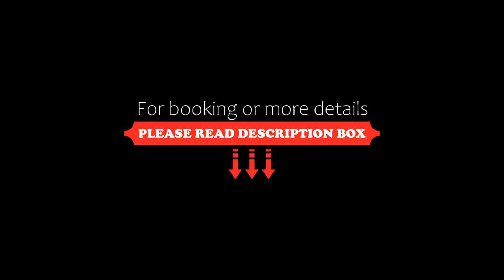Hotel Residence Bijou de Prague, Prague, Czech Republic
About Property:
Original hand-painted beamed ceilings, parquet floors and four-poster beds are featured in the historic-style suites of Hotel Residence Bijou de Prague. They come with a flat-screen TV with DVD player, tea/coffee makers and private bathrooms with bathtubs.
All rooms are uniquely decorated and most of them have views over Prague. The hotel is 350 m away from Prague Castle and 800 m from Old Town Square with many traditional pubs and restaurants in the neighbourhood.
The entire Hotel Res...
Property Type: Hotel
Address: Nerudova 43, Prague, 11000, Czech Republic
Searching For
1. Hotel Residence Bijou de Prague - Prague - Czech Republic
2. Hotel Residence Bijou de Prague - Prague - Czech Republic Address
3. Hotel Residence Bijou de Prague - Prague - Czech Republic Rooms
4. Hotel Residence Bijou de Prague - Prague - Czech Republic Amenities
5. Hotel Residence Bijou de Prague - Prague - Czech Republic Offers and Deals
Audio Credit:
Track Title: Reasons To Hope
Artist: Reed Mathis